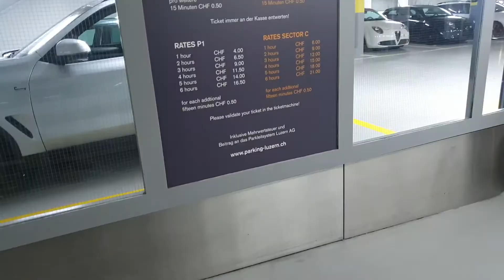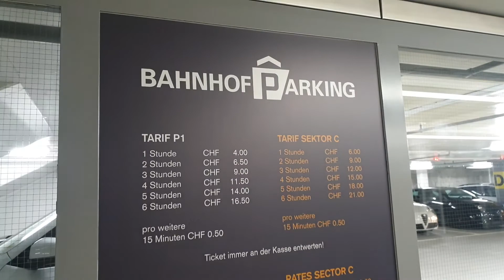Luzern swiss visit with afzal.wains part3لوزرن سوس کے چند مناظر اردو تفصیل سے